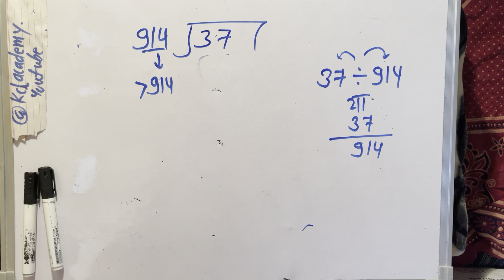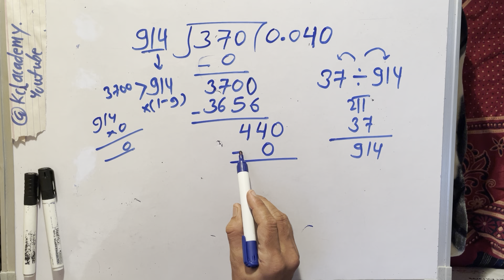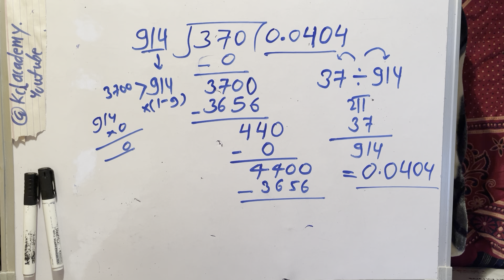37 divided by 914 | divide kaise karte hain | bhag karna sikhe (in Hindi) | Surendra Khilery